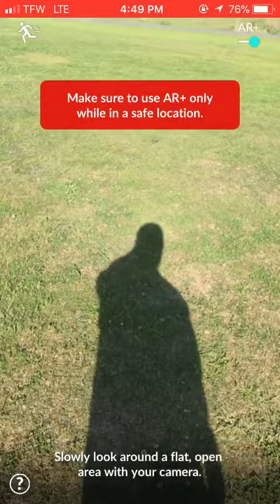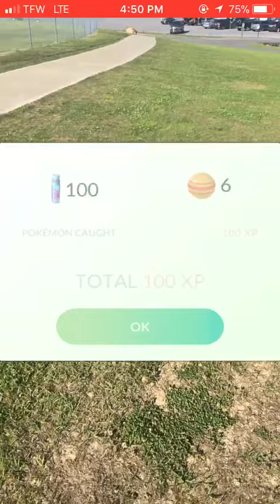Worlds first attempt to catch Moltres with AR+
In this video, I try and do the impossible, I attempt to AR+ a Moltres